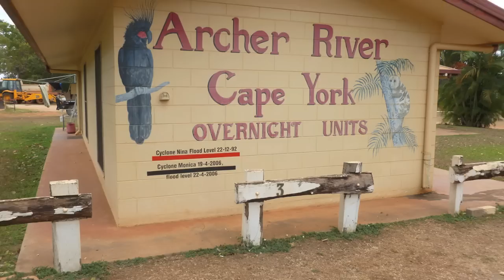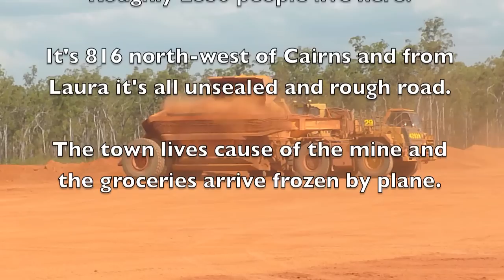On the Oz - Cape York Peninsula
Simon rent a car,